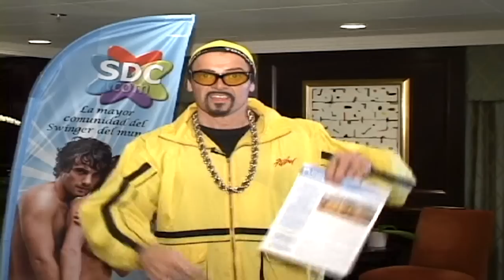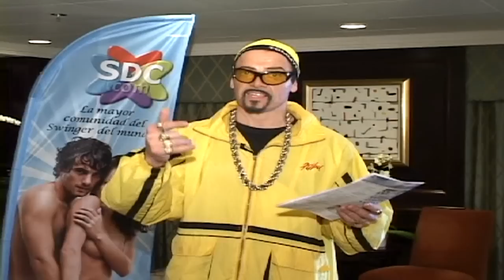Lifestyle Couples Cruise by SDC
We just completed the 2011 Mediterranean Cruise, and what a huge success!
We're selling cabins fast for 2012 so don't wait if you're interested.
SDC has been hosting the biggest and best swinger takeover events around the world for more than a decade.